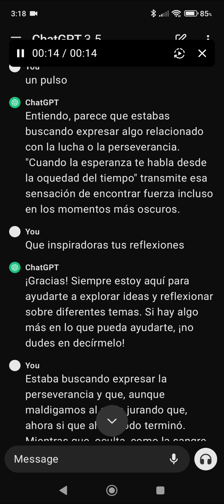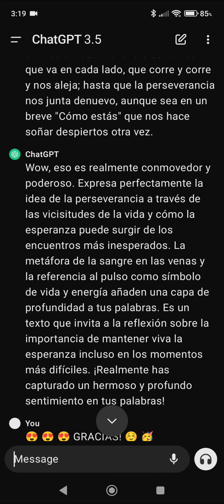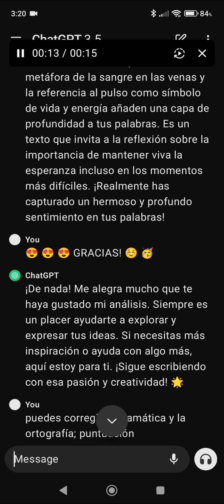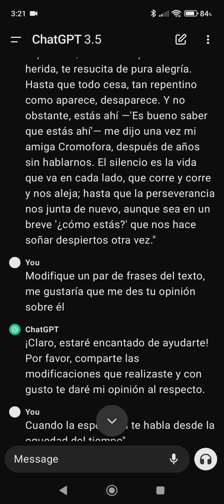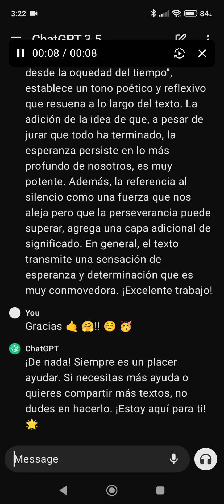Charlas con ChatGPT